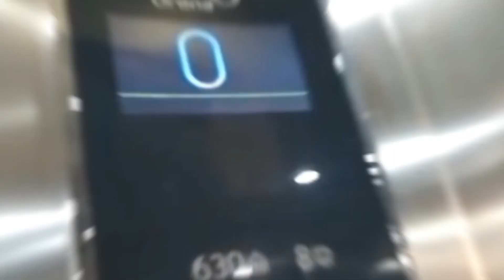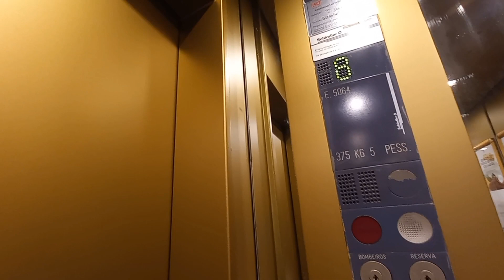Estreito! Elevadores elétricos Schindler S-Series de 1997 no Hotel Vila Galé Estoril, PT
Avaliação/Rating: 8/10